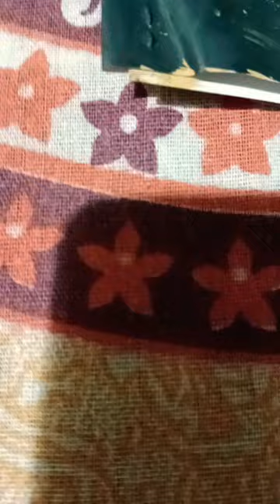fabric disign by Nandita saha ☺️ pls like comment share ☺️